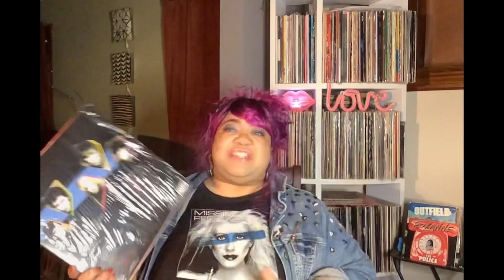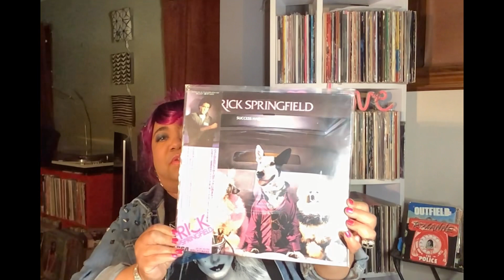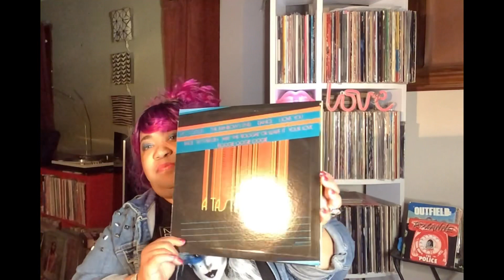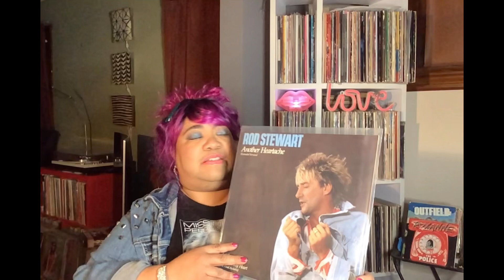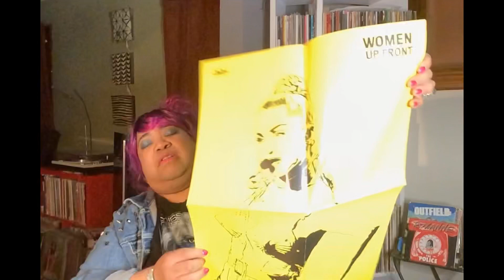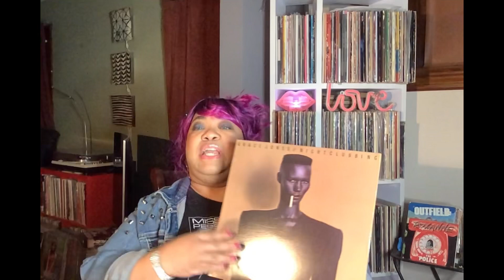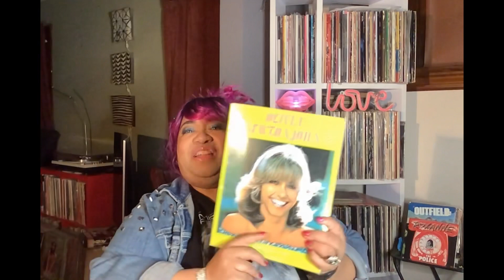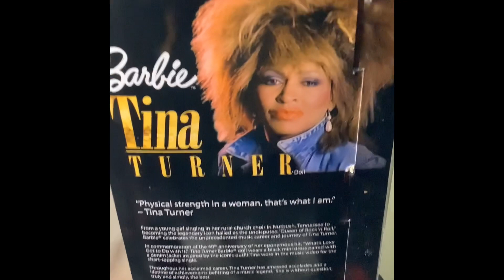UNBOXING Kylie, Missing Persons plus used vinyl from Germany, VCLT and…my Tina Turner doll!!!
vc vinylcommunity vclt barbie Tina Turner, Kylie Minogue, Missing Persons, The Bangles, Three Degrees, A Taste of Honey, Rick Springfield, Rod Stewart, Garfield Fleming, Ta’Mara & The Seen, Grace Jones, Olivia Newton-John.

Songs featured:
“Don’t Send Me Away” by Garfield Fleming (Morris Jr./Tindal/Meltzer), 1981. Beckett Records.

“We Don’t Need Another Hero (Thunderdome)” by Tina Turner (T. Britten, G. Lyle), 1985. WMG.